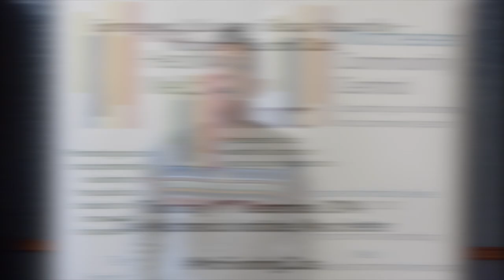Council Budget Proposals - Comments from the Voluntary Sector Assembly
Comments from local voluntary and community sector organisations on Manchester City Council's Budget proposals. Recorded at the Emergency Voluntary Sector Assembly on 11th December 2014.